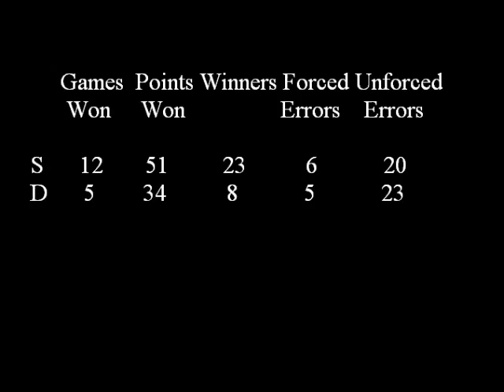Westlake Park tennis 5pm July 21 2015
Recorded @ 1080p using a Veho Muvi HD10 on a Volleycam mount. Raw .mov files edited with Windows Movie Maker.